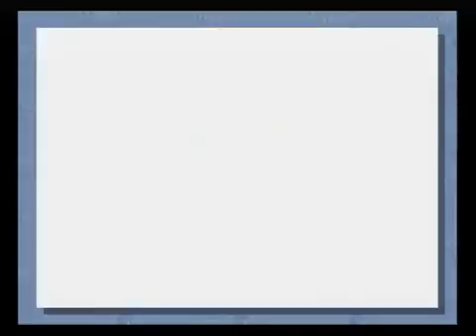Phoenix wright ace attorney pt 58 turnabout goodbyes day 3 trial